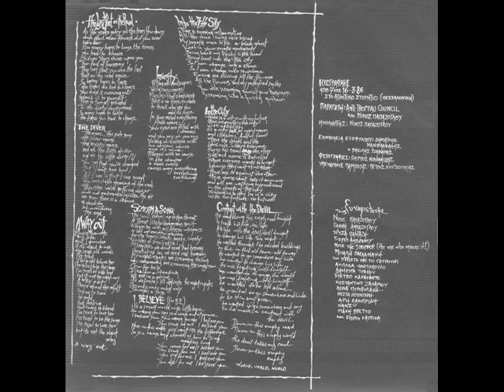Anti Troppau Council - A Way Out LP 1986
tracklist:

A1. The Last Poet on the Road
A2. The Diver
A3. Insanity
A4. In the City
A5. A Way Out
B1. I Believe
B2. Contract With the Devil
B3. Into the 7th Sky
B4. Scream a Song
B5. Cartoons
B6. When the Saints Go